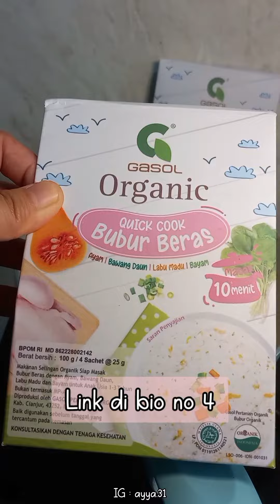nasi tim telur ayam mpasi